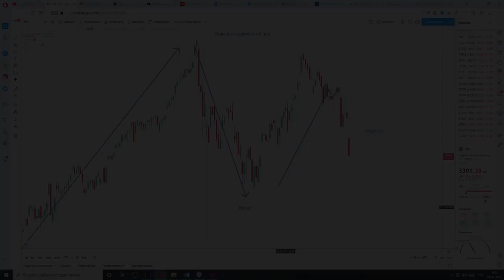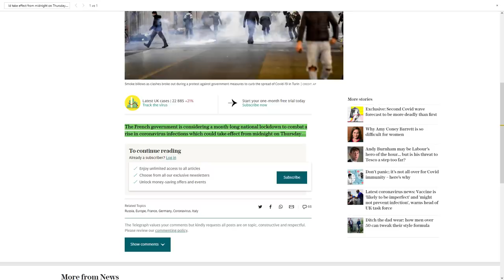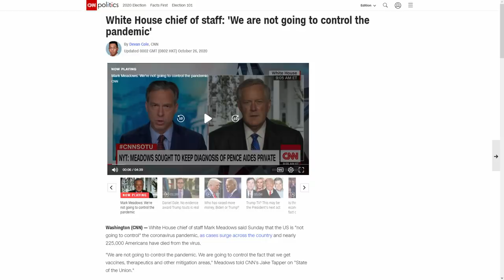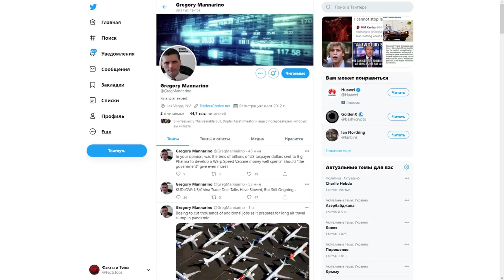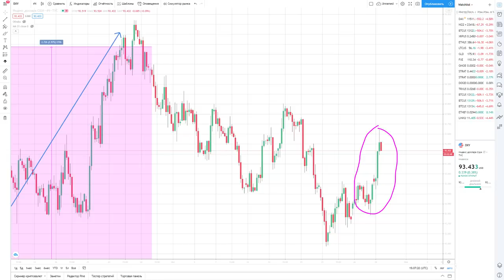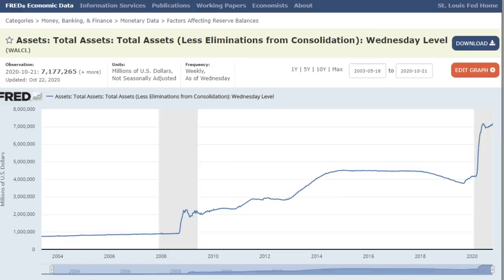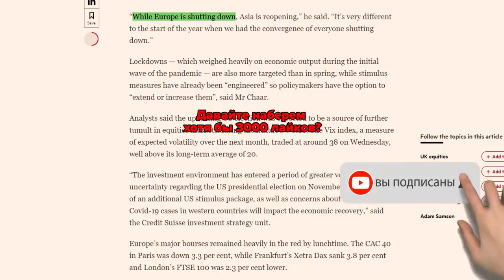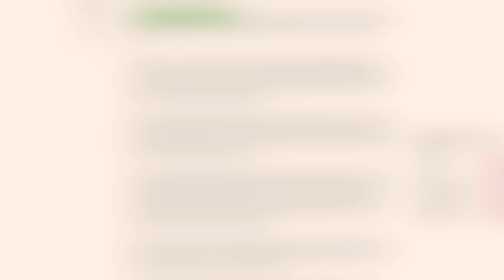КРАХ РЫНКОВ! Европа Закрывается! Запланированная Распродажа! Снова локдауны. Что дальше? Будь готов!